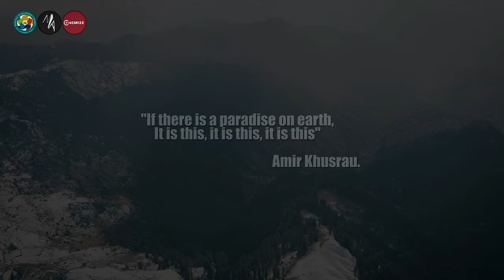Watan Hamara - Najum Saleem | Kashmir National Anthem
This beautiful poem Watan Hamara is written by Hafiz Jalandhari and was adopted as National Anthem of Azad Jammu & Kashmir in mid 1960s. It has a special place in the heart of Kashmiris across the LOC. I am so proud and honored to be presenting this beautiful melody in a modern way. I hope you guys like it.

Singer : Najum Saleem
Mix/Master : Mohammad Asad
Poet : Hafiz Jalandhari
Rabab : Abbas Ali
Drone Shots : Asad Mumtaz & Sardar Hammad Sadozai
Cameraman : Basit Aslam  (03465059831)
Video : Cinemyze Productions

Performed & Presented by Najum Saleem

Think Tank:

Rahil Saleem
Najum Saleem
Mohammad Asad